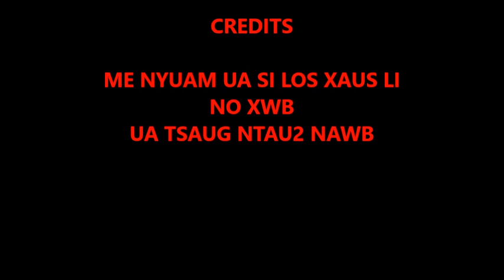my son ride bike bicycle 2